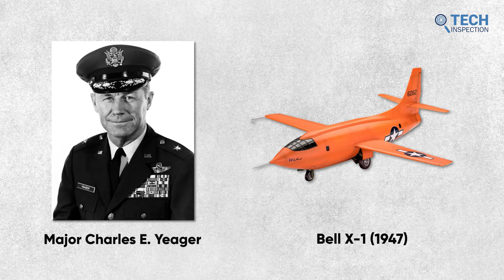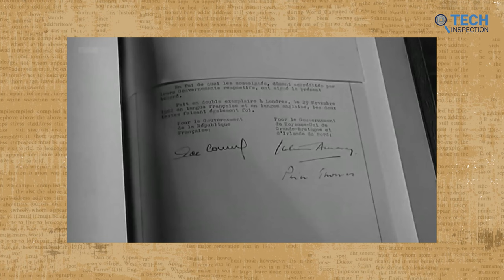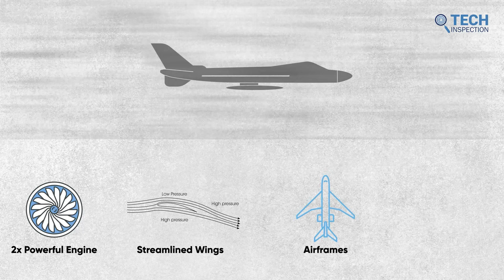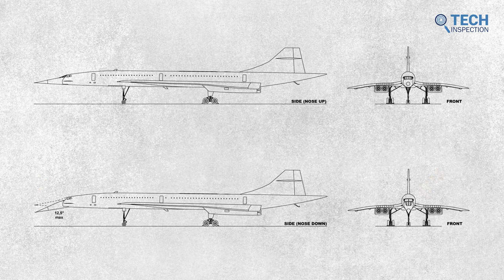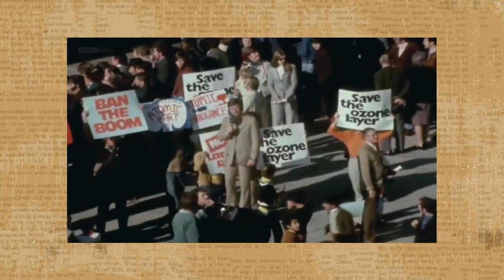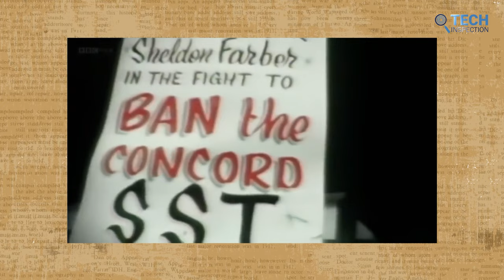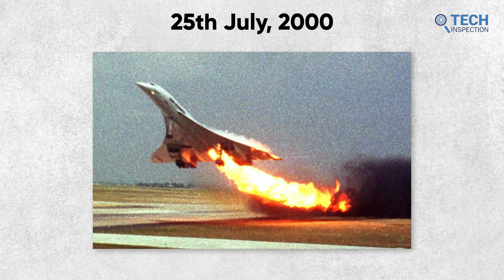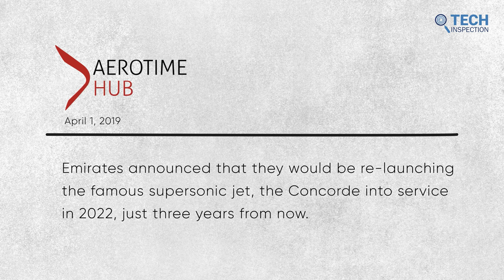Story of Concorde - Rise & Fall of Supersonic Airliner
If you are an aviation enthusiast, you might have heard of the story of Concorde, a supersonic Airliner that could fly twice at the speed of sound. But unfortunately, the shining days didn’t last for long and we are unfortunate to not experience the supersonic era. So in this video, we explore why did this miracle of engineering stop flying? And What is the future for SST?

Story of Concorde

0: 00 - Intro
1:15 - What is SST?
2:48 - History and Engineering of Concorde
4:23 - Engineering behind Concorde
8:38 - Why Concorde Stopped Flying?
12:50 - Future of Supersonic Transport